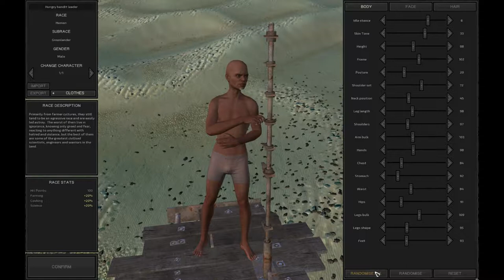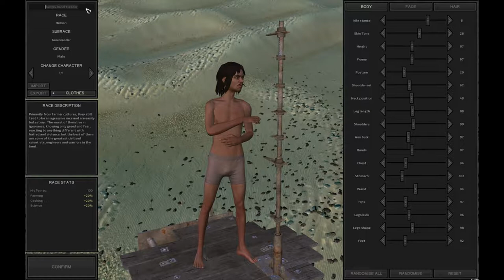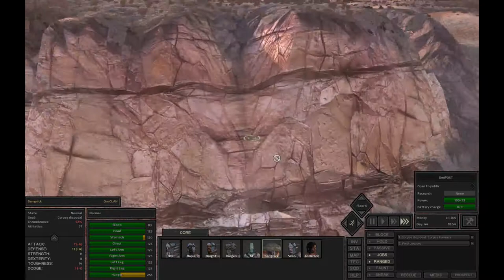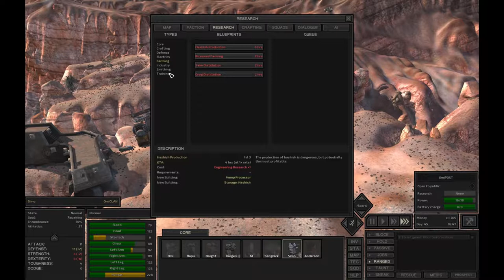SELF DEFENCE - Let's Play: Kenshi E15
► Welcome to the 15th Episode of Let's Play Kenshi.

► In this episode, we continue to try and improve on food production, and self defense.